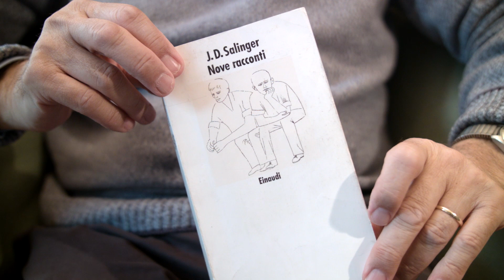Circolo dei Libri - 21.06.2019 - J.D. Salinger, Nove racconti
J.D. Salinger, "Nove racconti", Einaudi
recensione a cura di Michele Fazioli